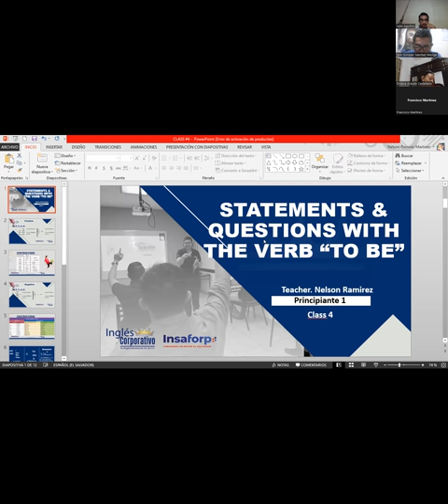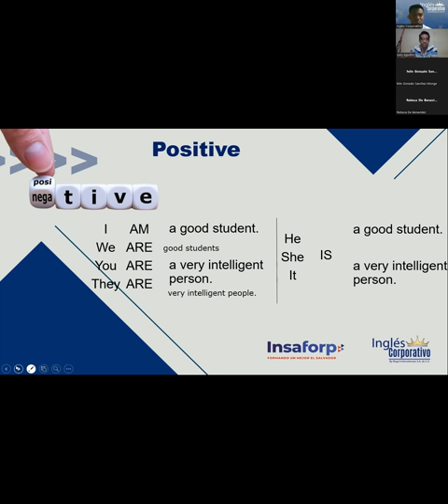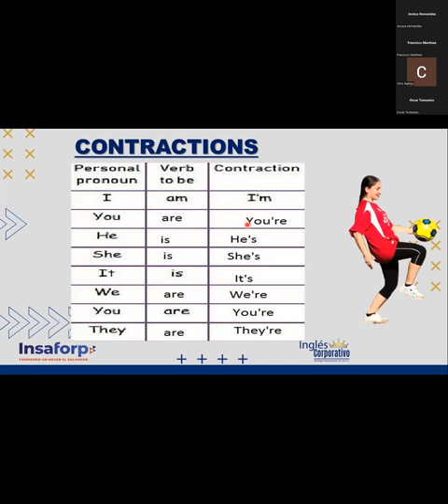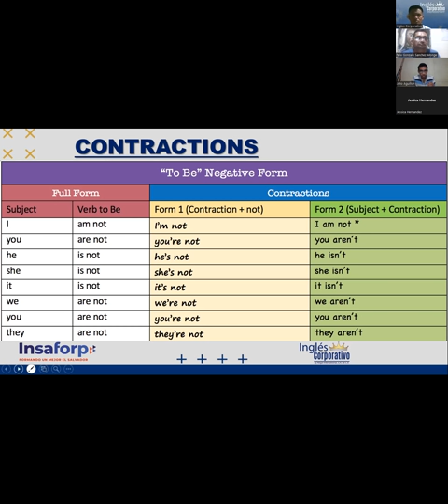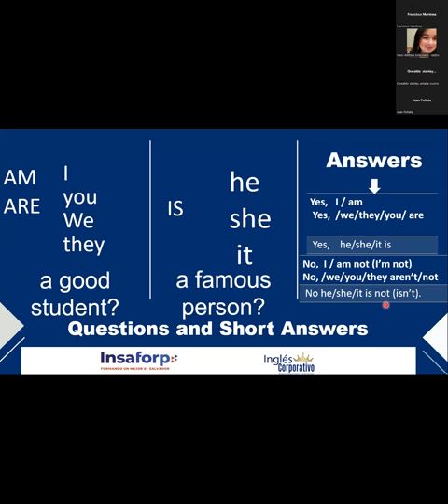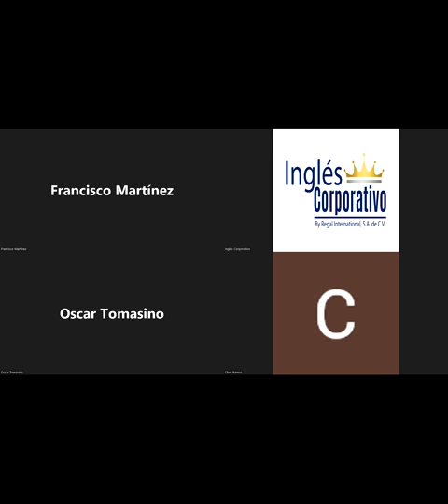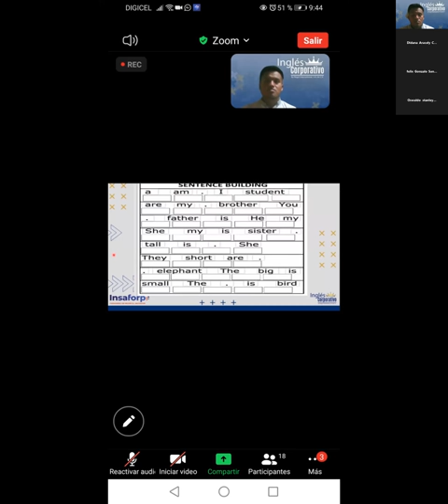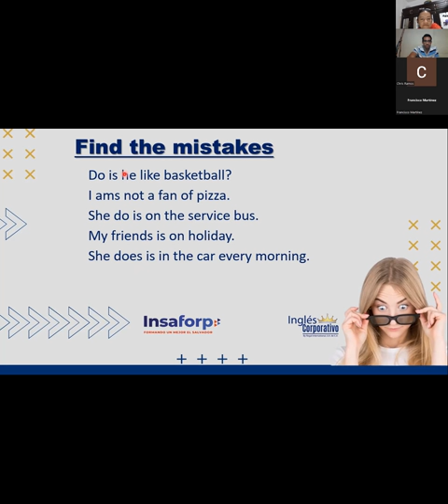Inglés Corporativo-08-09-2022- MODULO 1 STATEMENTS & QUESTIONS WITH THE VERB "TO BE"